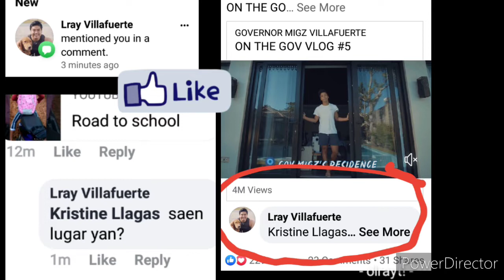NAPANSIN ni Gov./Cong. DAY 1🤟🤣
DAY 1 After mapansin ni GOV./CONG. 🤟🤣
Inaabangan po namin ang sunod na mangyayari.. sana hindi ito umabotNg DAY 1,000,000,000..
🤣🤟 Olrayt!
Kahit PATHWAY Lang po talaga... Or Pandamping Lang..🤟🤣
Peace everyone..